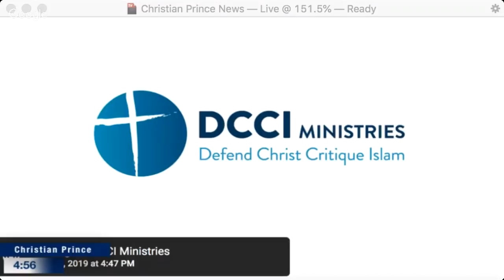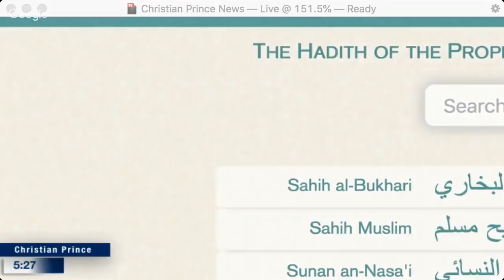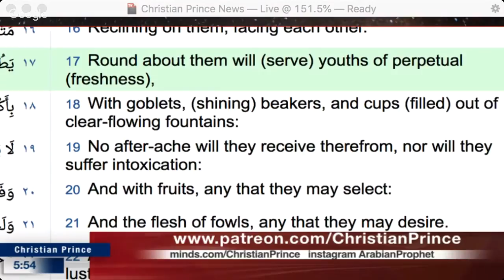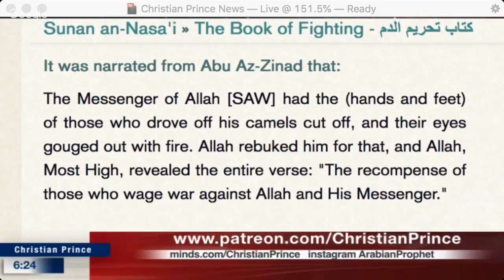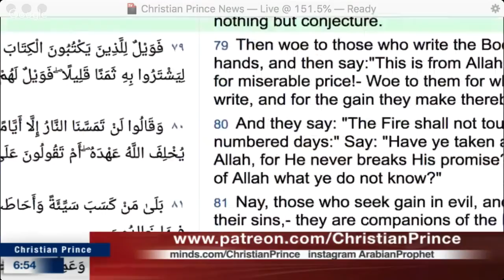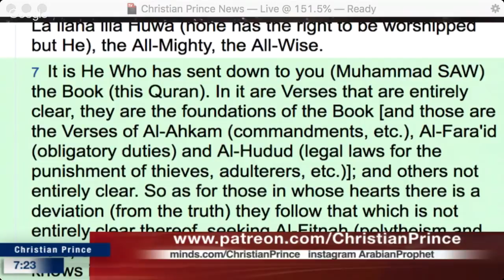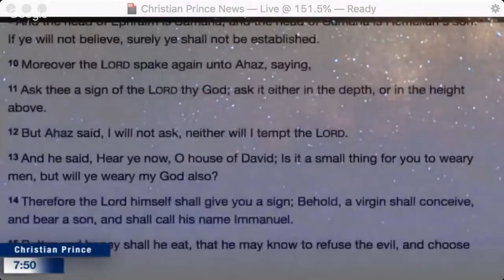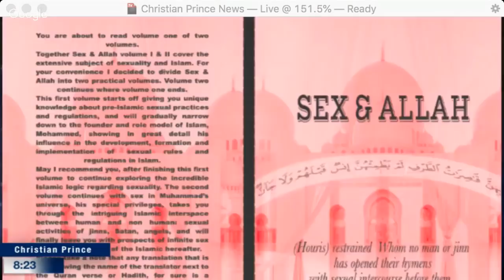Christian Prince - The beauty of Paradise With DCCI Ministries